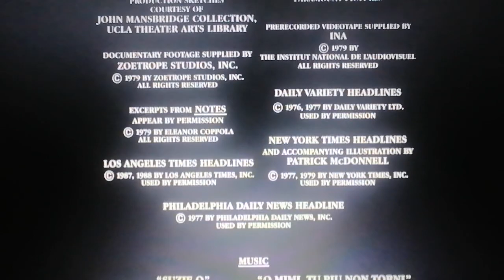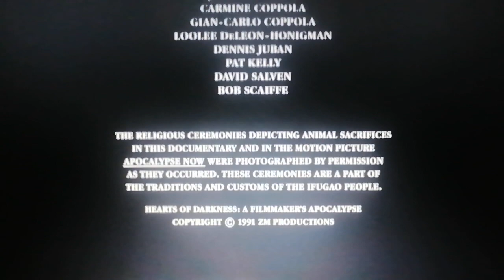Zaloom Mayfield Productions / Zoetrope Studios (Hearts Of Darkness Variant)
From The Movie "Hearts Of Darkness"